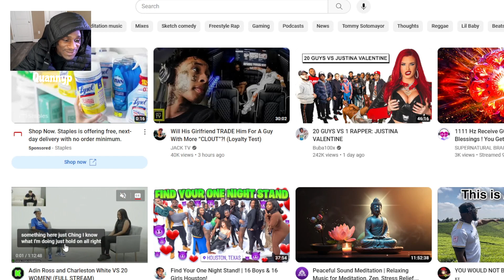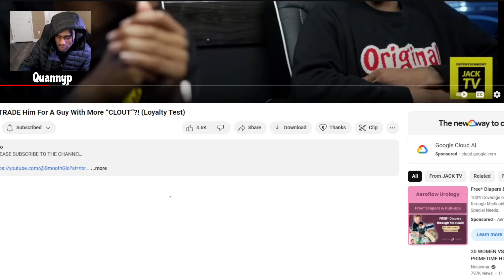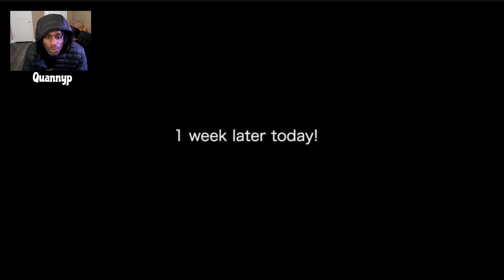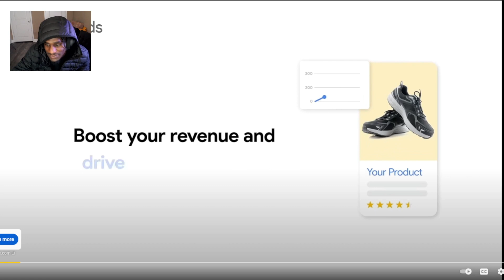Quannyp reacts to Jack TV Loyalty test "She a Clout chaser "